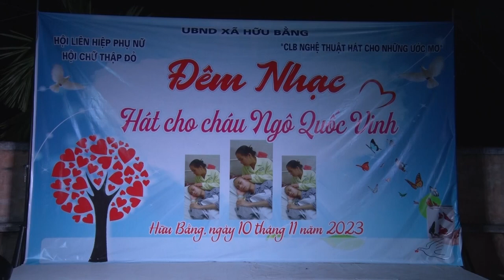Hát Xẩm - phố phường Hải Phòng